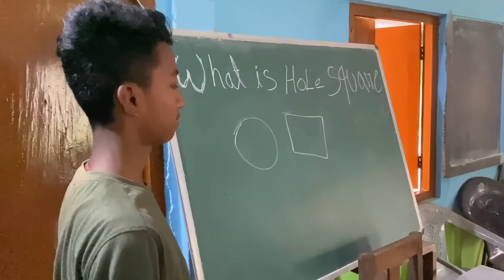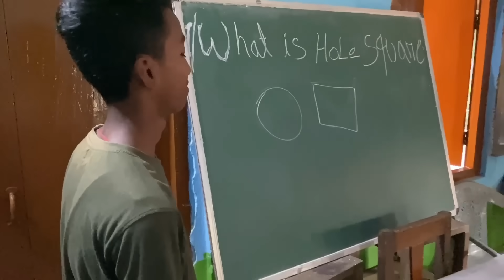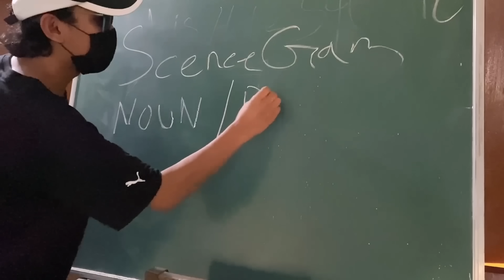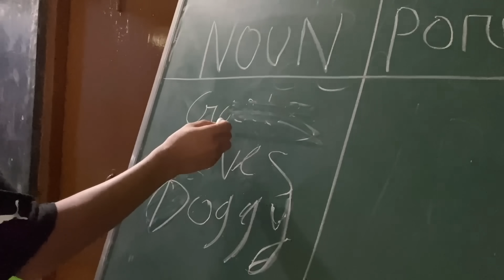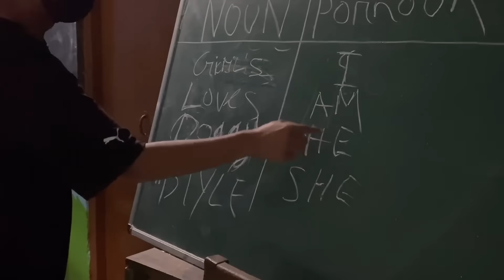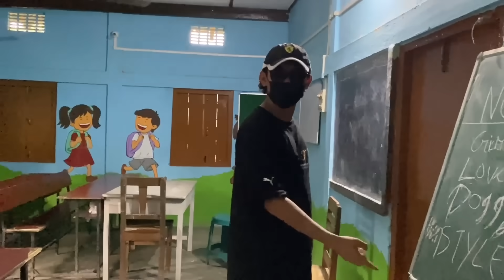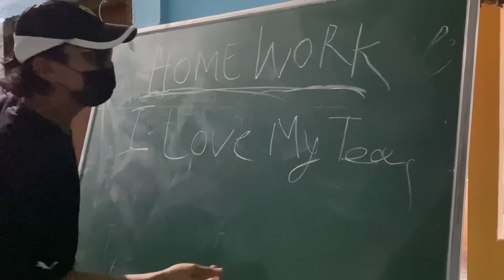I am Teaching Classes To Students 📚inglishmaker